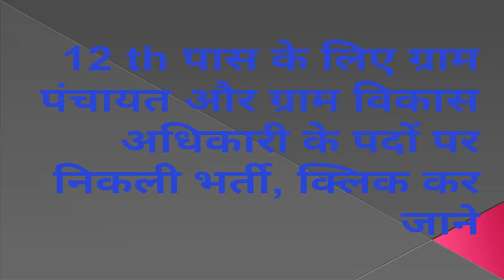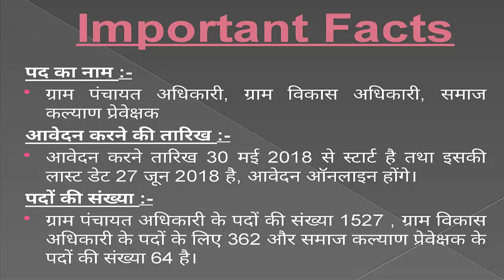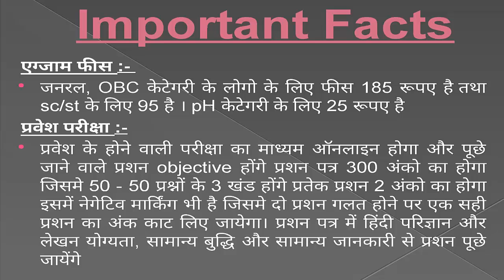UPSSSC Recruitment 2018, UPSSSC Vacancies 2018 Apply Online